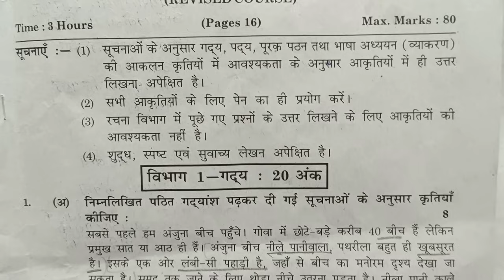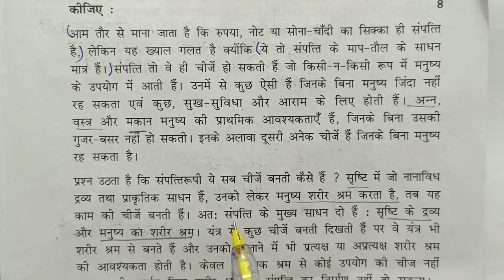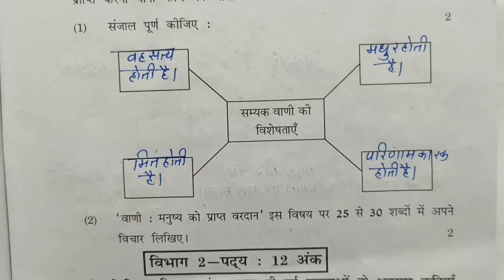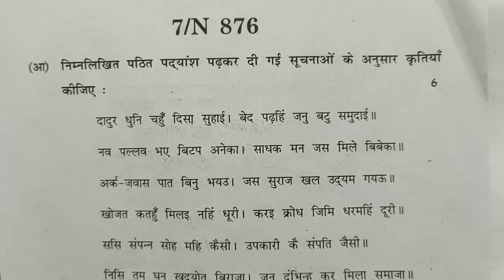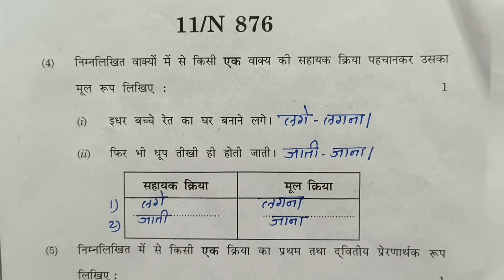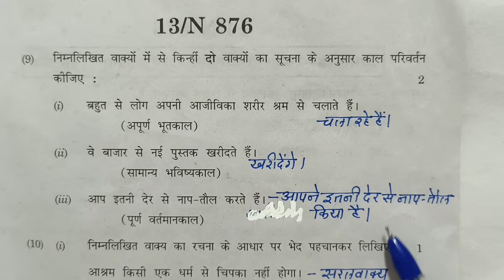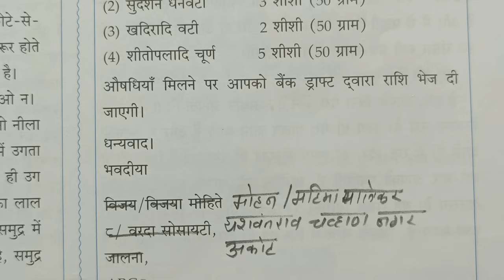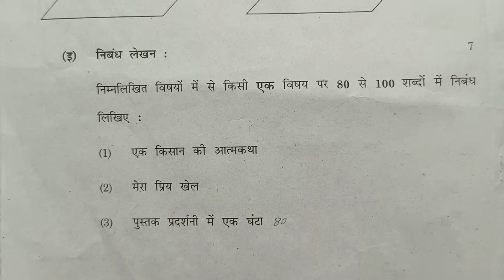इयत्ता 10वी हिंदी बोर्ड प्रश्नपत्रिका 2023 उत्तरे | Std 10th Hindi Board Exam Question paper 2023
इयत्ता दहावी हिंदीबोर्ड प्रश्नपत्रिका 2023#Std 10th hindi#board exam question paper 2023#10 वी बोर्ड प्रश्नपत्रिका उत्तरांसहित#ssc board exam question paper 2023#एस एस सी बोर्ड प्रश्नपत्रिका उत्तरेJyotsna Pawar#by Tawar madam#तवर मॅडम#ssc board exam question paper#